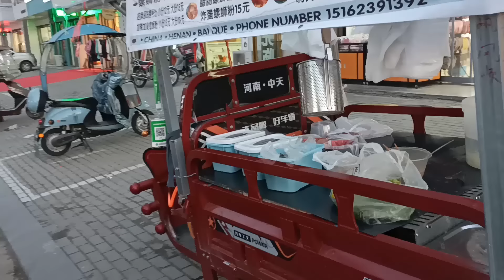AMIGOS, ALGO MUY RARO SUCEDE AQUÍ en CHINA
Qué pasa en china?